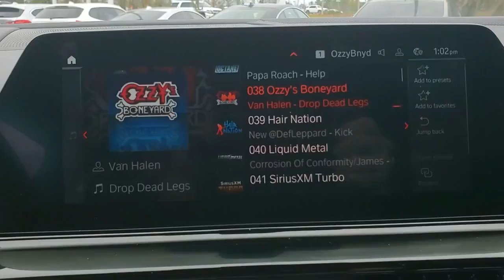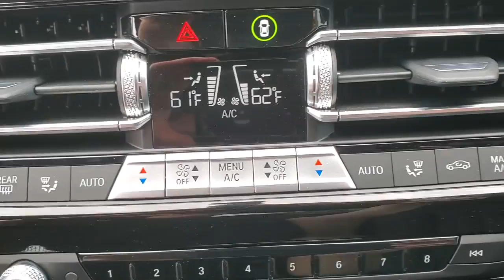2022 BMW 8_Series Tallahassee, Panama City, Marianna, Valdosta, GA, Midway, FL NCG89687AA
Black Sapphire Metallic Used 2022 BMW 8_Series available in Tallahassee, Florida at Capital BMW. Servicing the Panama City, Marianna, Valdosta, GA, Midway, FL area.
2022 BMW 8_Series M850i xDrive - Stock#: NCG89687AA - VIN#: WBABC4C07NCH35227

Capital BMW
3701 W. Tennessee St

This X5 is LOADED with features like; M Carbon Roof Parking Assistant Plus Rear-View Camera Surround View w/3D View  Active Blind Spot Detection Active Driving Assistant Active Driving Assistant Pro Active Park Distance Control Bowers & Wilkins Diamond Surround Sound System (DISC) Drive Recorder Glass Controls AND WE HAVE THE PRICE that makes this a DEAL for you! GREAT vehicle + GREAT $$$ = welcome to your next vehicle! You are absolutely going to want to see touch feel and DRIVE this one! ***BUT it is not going to last long at this price*** We want your business we want you to be thrilled with you purchase and we want to earn your business forever!!! Give us the chance and see why we are The Better Way to Buy! To ensure your complete delight we have put our own warranty on this vehicle; NO CHARGE to you! You know what you want we have the deal and they are both waiting for you here at Capital Eurocars. Take a look at the pictures ...then Cmon by - youll be glad you did! brbr**CAPITAL CONFIDENCE PLAN USED CAR GUARANTEE** brbr* Powertrain Warranty to 100000 Miles or as long as its yours! brbr* 101 Point Total Vehicle Inspection brbr* Live Market Pricing brbr* 7 Day/500 Mile Vehicle Exchange Policy* brbr* Complete Vehicle History Report. Certified. Certification Program Details: **CAPITAL CONFIDENCE PLAN USED CAR GUARANTEEbrbrCARFAX One-Owner. Clean CARFAX. All prices plus sales tax tag and titling and dealer service fee of $999.00 which represents cost and profits to the selling dealer for items such as cleaning inspecting adjusting new vehicles and preparing documents related to the sale.